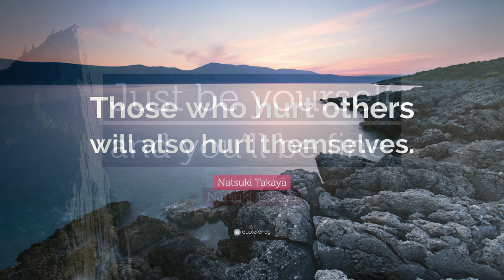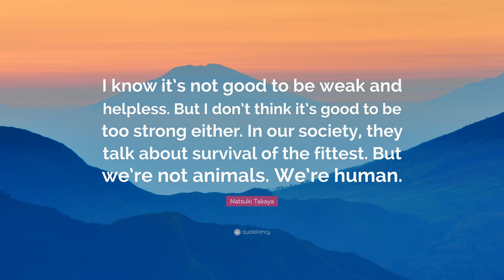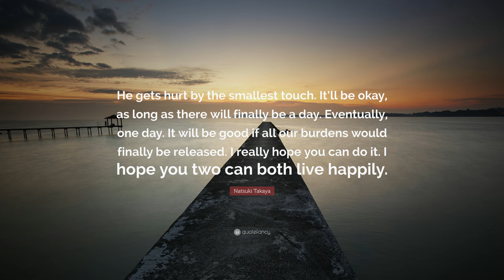TOP 20 Natsuki Takaya Quotes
“Don’t get lost. Give it a try. Go find the place that you’re wishing for.”
— Natsuki Takaya (00:00)

“The sun will shine again. No matter how painful and hard the rain may beat down on me.”
— Natsuki Takaya (00:07)

“Those who hurt others will also hurt themselves.”
— Natsuki Takaya (00:14)

“Just be yourself and you’ll be fine.”
— Natsuki Takaya (00:21)

“Because even the smallest of words can be the ones to hurt you, or save you.”
— Natsuki Takaya (00:28)

“Everytime you fall down or take the wrong path, it isn’t wasted. You will surely develop and grow over time.”
— Natsuki Takaya (00:35)

“Let’s try our best? I hope that someday the many, many tears that were shed will be worth it.”
— Natsuki Takaya (00:42)

“I want to believe that I’m not wrong. I want to believe that life isn’t full of darkness. Even if storms come to pass, the sun will shine again. No matter how painful and hard the rain may beat down on me.”
— Natsuki Takaya (00:49)

“I wish I could’ve lived my life without making any wrong turns. But that’s impossible. A path like that doesn’t exist. We fail. We trip. We get lost. We make mistakes. And little by little, one step at a time, we push forward. It’s all we can do. On our own two feet.”
— Natsuki Takaya (00:56)

“Momijii Sohma: Kyo’s got the hots!!”
— Natsuki Takaya (01:03)

“I want to believe that memories, even sad and painful ones, should not be forgotten forever.”
— Natsuki Takaya (01:10)

“You may be an idiot but I don’t think you’re a fool.”
— Natsuki Takaya (01:17)

“I love the stars. Because they can’t say anything. I love the stars. Because they do not judge anyone.”
— Natsuki Takaya (01:24)

“Human beings are strange creatures. As people come across one another they produce various outcomes. Good things, sometimes. And other times, bad.”
— Natsuki Takaya (01:31)

“I know it’s not good to be weak and helpless. But I don’t think it’s good to be too strong either. In our society, they talk about survival of the fittest. But we’re not animals. We’re human.”
— Natsuki Takaya (01:38)

“If there is anything you can do, it may just be to smile for them. Because when you smile, the world seems just a little kinder. For you to just be yourself is a very important thing, I think.”
— Natsuki Takaya (01:45)

“If you didn’t have someone to hate, you wouldn’t know what to do with yourself, would you?”
— Natsuki Takaya (01:52)

“That’s why I won’t give up! I’ll continue to move forward because I believe!”
— Natsuki Takaya (01:59)

“He gets hurt by the smallest touch. It’ll be okay, as long as there will finally be a day. Eventually, one day. It will be good if all our burdens would finally be released. I really hope you can do it. I hope you two can both live happily.”
— Natsuki Takaya (02:06)

“So let me get this straight. You were living in a tent in the woods, but now you’re living with Prince Charming and anger management boy? SERIOUSLY?!”
— Natsuki Takaya (02:13)